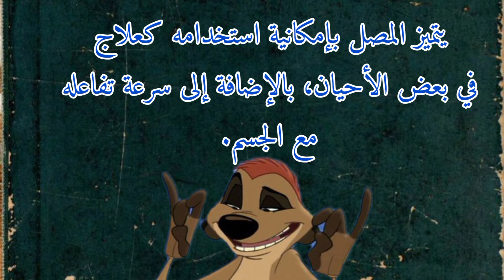اللقاح أم المصل، أيهما أفضل؟!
في هذا الفيديو ستعرف ما هو اللقاح وما هو المصل والفرق بينهما وايهما افضل